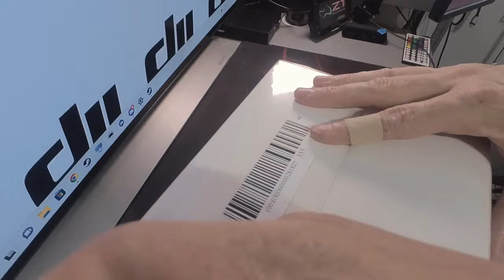DJI AVATA UNBOXING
UNBOXING DU DJI AVATA LA SUITE A VENIR.

🎮 PS5
🎮 PS4PRO